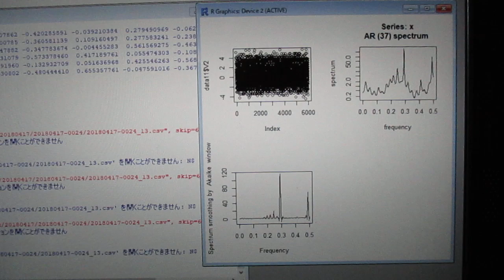‹統計的な考え方›を利用した「超音波技術（R言語）」 ultrasonic-labo